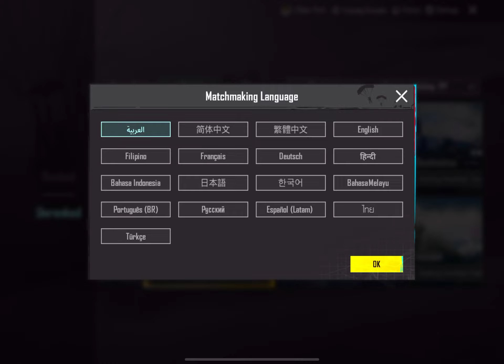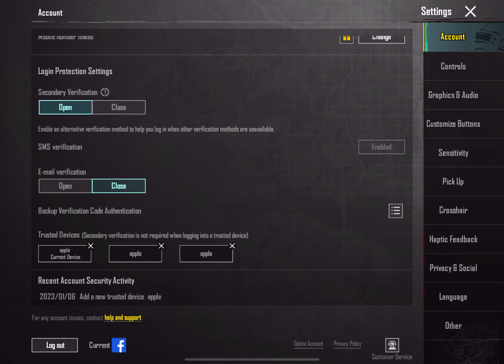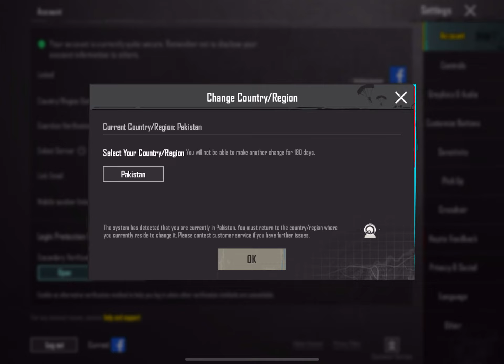How to Play/Get Pakistani lobby in Other Countries Like UAE & Saudia | How to Change Region in PUBGM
In this video i will show you how to play pakistani lobby in other countries like dubai & i will tell you how to change region in pubg bgmi by using best free super Vpn